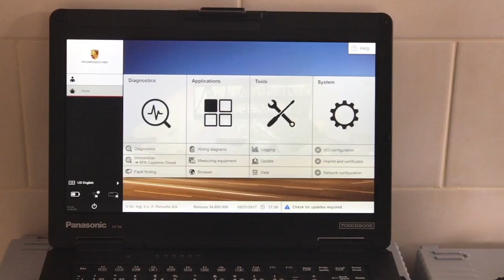How to run tester with developer rights. Porsche Piwis 3 (Piwis III, Piwis3)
We offer only the ORIGINAL brand new diagnostic tools:

Option 1.
Original Piwis3 FULL PACKAGE🔥 with unlimited license + developer mode.

Includes:
1. Panasonic CF-54 laptop
2. Diagnostic interface (VCI)
3. Porsche box
4. Wifi module
5. Dock station
6. Wires, etc.

Option 2.
Original Piwis3 🔥Only VCI + SOFTWARE for your laptop with unlimited license + developer mode.

Includes:
1. Diagnostic interface (VCI)
2. Dock station
3. Wires
4. Software for your laptop

Option 3.
Xentry VCI for Mercedes-Benz
🔥Write to me if you need SCN CODING.